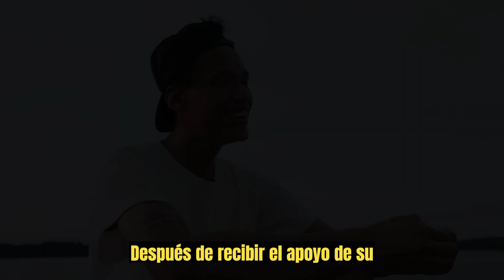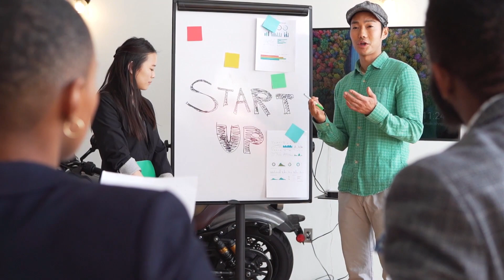CAPITULO 4: Los desafios del marketing / Tomás el emprendedor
Déjame un comentario si te gusta esta historia 📌yoryiinformativo .